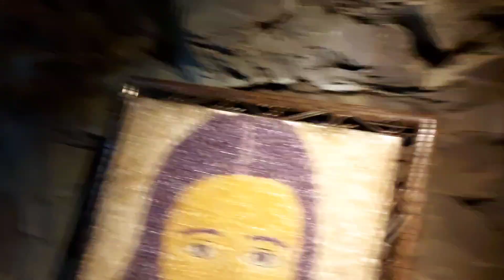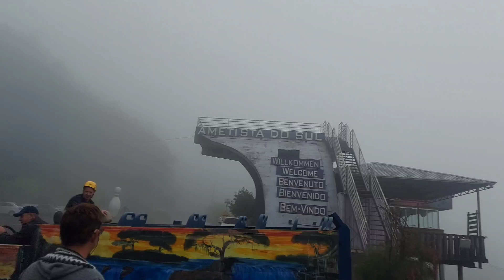Hotel Bervedere Ametista do Sul RS!!! muito 10!!!!!